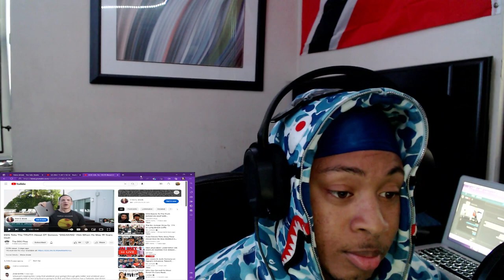O.T. Genasis Talks About KO’ing DDG *REACTION*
NAAA THEY TRYNA VIOLATE THE HOMIES BUT IF YOU WANT MORE REACTION MAKE SURE TO LET ME KNOW WHAT ELSE YOU WANT TO SEE AND DONT FORGET TO LIKE COMMENT AND SUBSCRIBE TO THE CHANNEL AND FOLLOW ALL MY SOCIALS GET IN TUNE ROAD TO 1K
WATCH TILL END AND ENJOY!